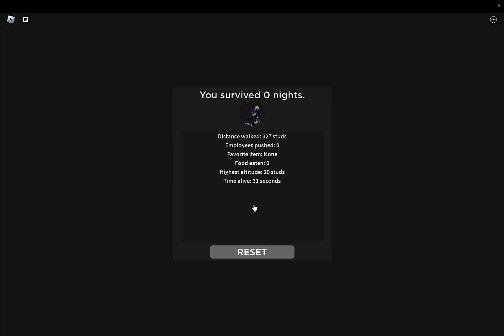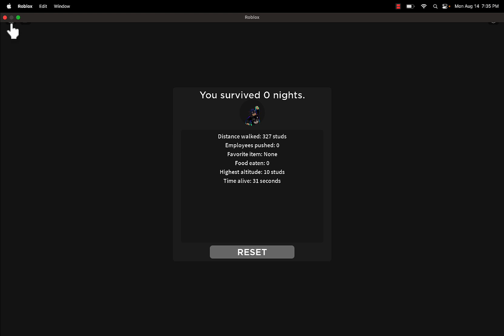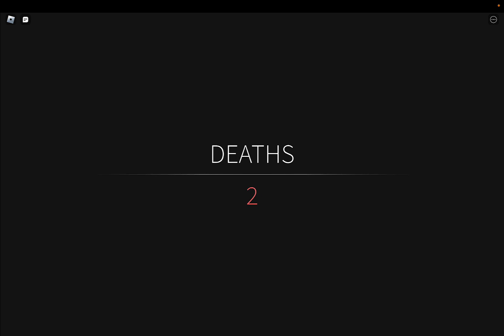SCP-3008 - Sleepover at Roblox IKEA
SCP-3008 is an infinite furniture store that bares a striking resemblance to an IKEA. Wander through the vast horror land of home hardware located within 3008-1. Build a base, survive from employees, and most importantly, stay alive.